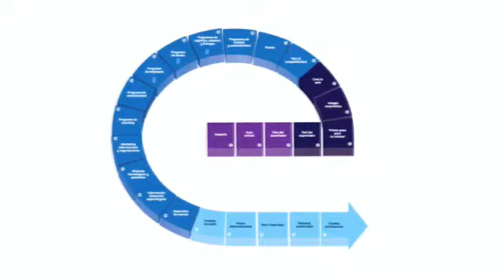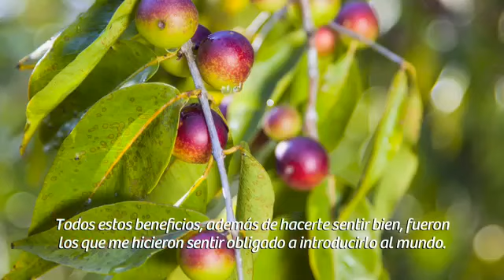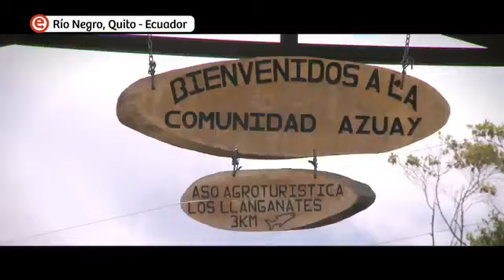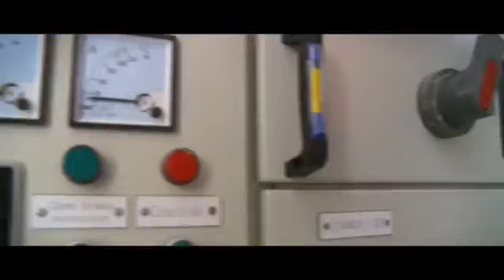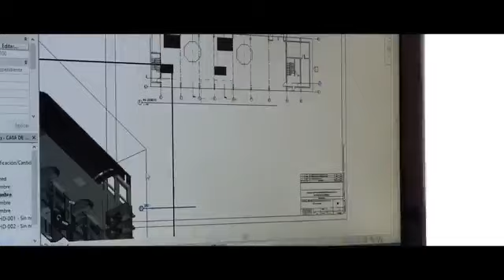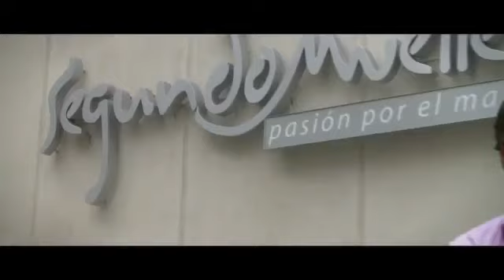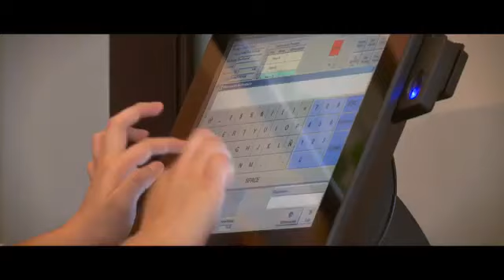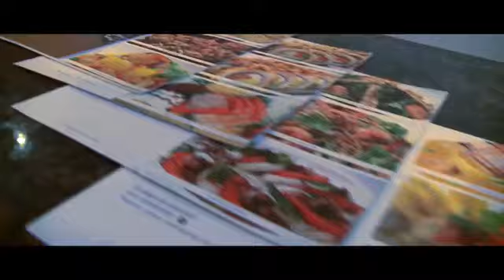Programa completo 2do capítulo Exportando Perú 20/09/2015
Transmitido por TV Perú.